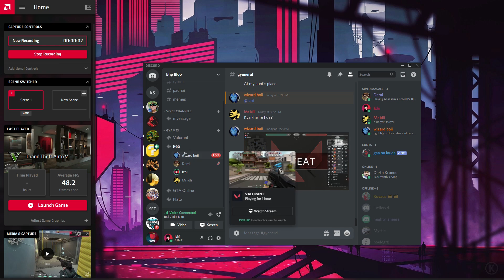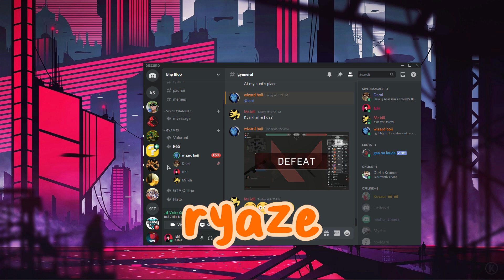Osum Valorant Plays | [Hindi]